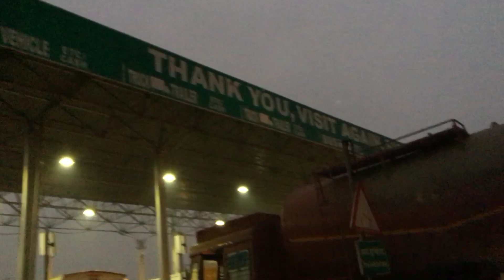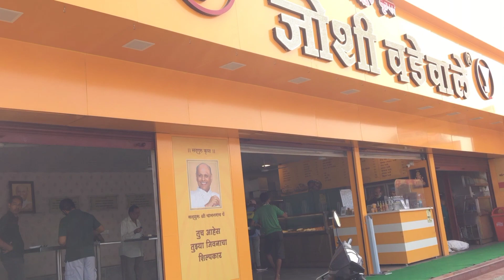Rockford Resort after Lockdown | Mahabaleshwar | Road Trip | intoBaMlife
ROCKFORD RESORT
Address: Rockford Resort Mahabaleshwar, Tapola Road , At- Chikali, Post-Taldeo , Mahabaleshwar 412806
Price we paid: Premium Room Rs.3600 (inclusive of overnight accommodation, unlimited breakfast, infinity pool, agrotourism) Check in- 12:30 PM Check out- 10:00 AM

We share food review and our after lockdown pocket-friendly travel experience on our channel.